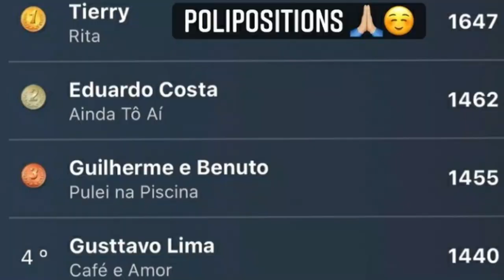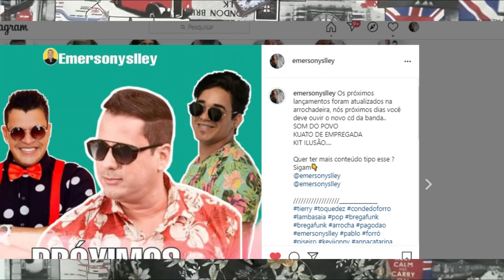URGENTE: JUNIOR VIANNA FOI INTERNADO EM ESTADO GRAVE ! TOPICOS DA SEMANA..#02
O CANTOR DE FORRÓ JUNIOR VIANNA FOI INTERNADO NA ULTIMA SEMANA EM ESTADO GRAVE ,POS O CANTOR TESTOU POSITIVO PARA COVID-19 ,E 75% DE SEUS PULMÕES FORAM COMPROMETIDOS. RECOMENDAÇÕES DO CANAL !